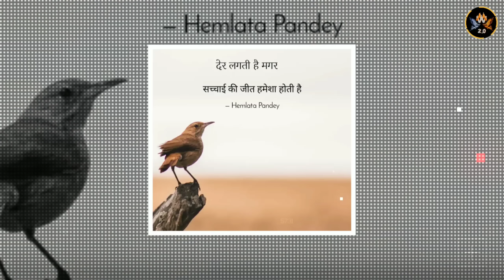Bure Bano - Best Motivational Video for Success in Life | Motivational Speech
It's very simple Bure Bano - Best Motivational Video for Success in Life | Motivational Video | Motivational Speech

नमस्कार दोस्तो, Motivational Wings 2.0 चैनल पर आपका स्वागत है , Motivational Wings 2.0 का उद्देश्य उन लोगो को मोटीवेट करना और सही राह दिखाना है जो अपने लक्ष्य तक पहुचने के लिए कोशिश करते हुए बीच मे ही हार मानने लगते हैं या जो हार मान चुके हैं , Motivational Wings 2.0 पर आपको ऐसे ही  Powerful motivational videos मिलते रहेंगे, इसलिए जुड़े रहिये हमारे साथ, ओर Channel को Subscribe कीजिये Energy से भरे Motivational videos के लिए , धन्यवाद